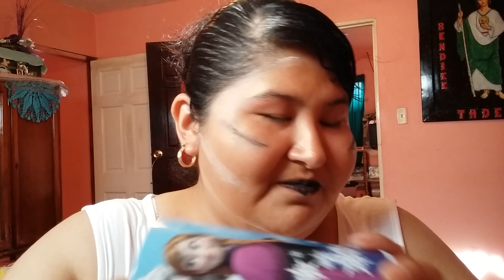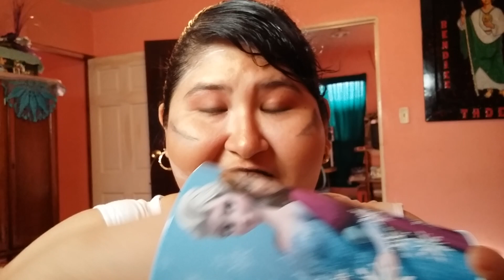MIXED UP MAKE UP CHALLENGE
UNETE A FACEBOOK